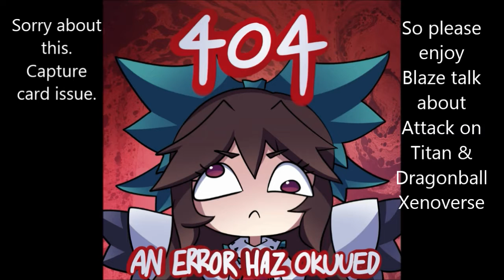Mental Girl Raisin: Riverdance playthrough pt. 1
It' s our 1st Play-through.
So please Zandetsu us some slack.